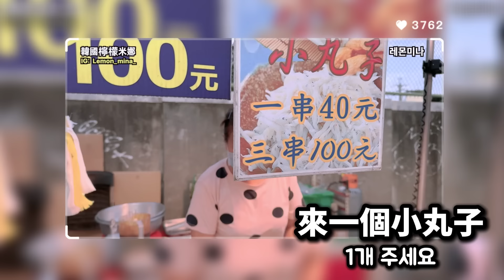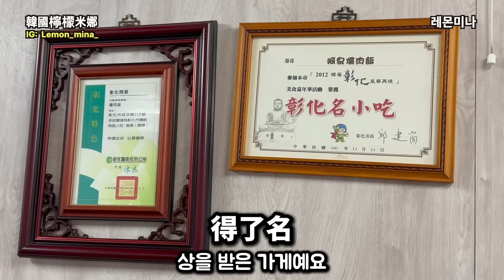【레몬미나】 대만 소도시 여행 중 비계가 많은 음식에 깜짝 놀란 이유는? 대만여행 브이로그 vlog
안녕하세요. 레몬미나예요.
대만의 미식여행을 다니는 레몬미나예요
대만 소도시 여행 중 대만 야시장을 다녀왔어요.
저는 대만의 비계가 많은 음식에 깜짝 놀랐어요.
오늘도 저의 대만여행 브이로그를 보러 와주셔서 감사합니다.